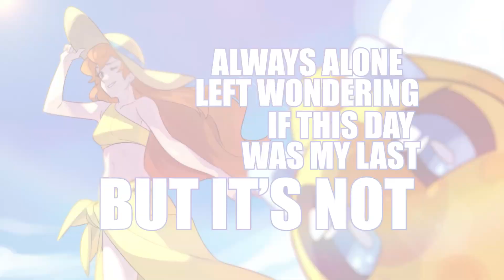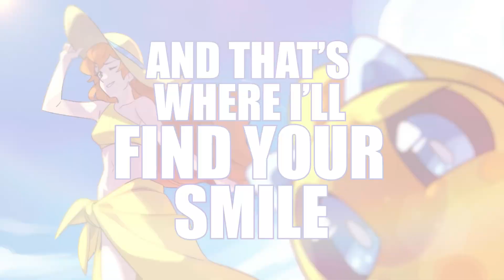Aleph Stars ‖ "A Freeing Love" ‖ OFFICIAL ver.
Here is "A Freeing Love" by Sapphire, the ending theme song to Aleph Stars!
An animated comic-series about a group of teens who balance saving their city and battling their own mental health.

The Aleph Stars team needs your support on their Kickstarter which will be going live this year! Follow the KS and social media pages to keep in touch with this animated series!

CREDITS

LYRICS

Conquered another day
Familiar phrase I confidently say
Another one for the books
Life has never been this good
It’s kinda hard to explain
But you're the reason why I'm here today
“Thank you”s just don't come close to
All the things I truly wanna tell you

Like a rose trying to make it through the winter
Would’ve never seen the spring if it wasn’t for your charisma
When I take in the sun
I think of all that you’ve done
And it brings me to tears
Cause my god, all these years
I was stuck in the past
Wouldn’t give life a chance
Always alone left wondering
If this day was my last
But it’s not
I steady my heart and take a breather
Cause thanks to you my mind’s a little freer

There’s a one way ticket straight to paradise
And that’s where I’ll find your smile
To an ever freeing love
All this joy
I know you feel it in the air
Not a worry or care
Not a care…
Not a care…

May the good times always stay with me…